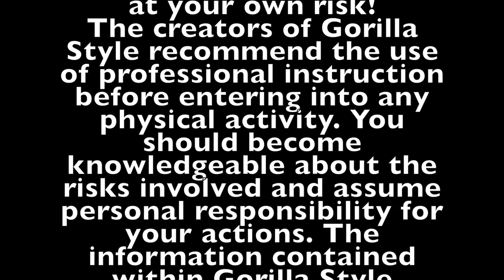60 Second Wine Challenge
One minute. Cork. Four perfectly even pours. To the face. Go!

60 Second Wine Challenge!

Special thanks to Rina and Scales for the idea and the inspiration.

Enjoy! ;)    - Team Gorilla Style